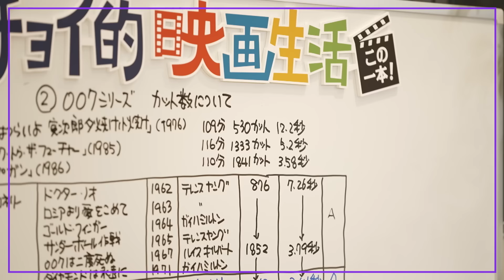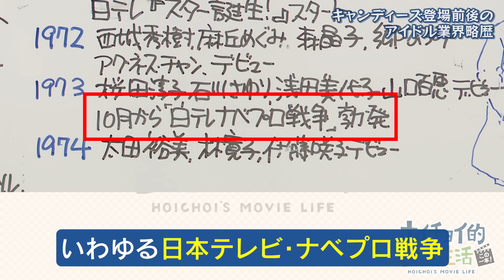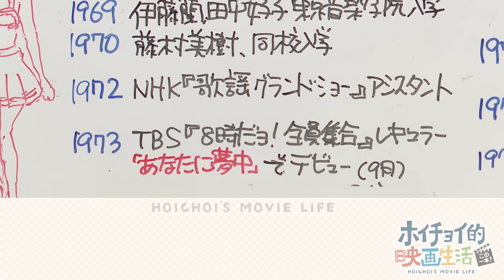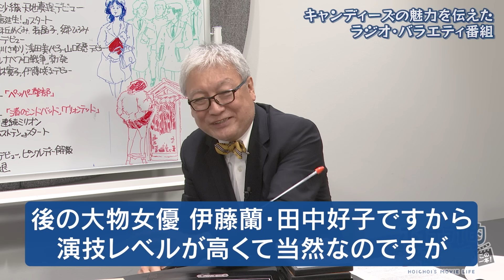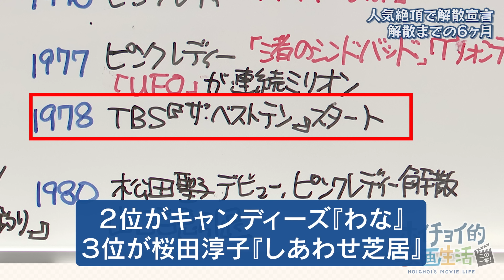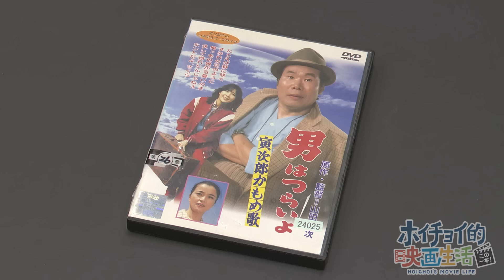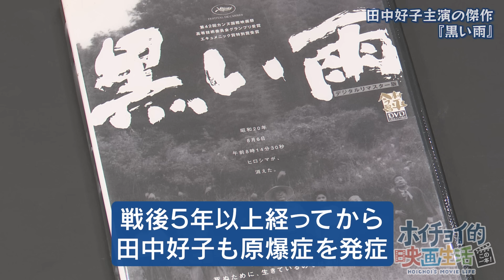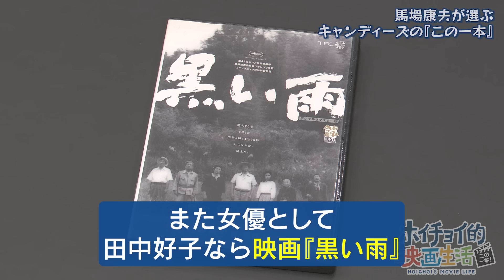【アイドルから女優へ】伝説のアイドル「キャンディーズ」が歩んだ激動の芸能活動を辿る｜女優屈指のお母さん役者・田中好子【ヒポクラテスたち】【土佐の一本釣り】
今回はアイドルグループ・キャンディーズとその時代について解説します。

00:00：OP
02:21：キャンディーズ登場前後のアイドル業界略歴
05:45：キャンディーズのデビュー前｜命名されドリフと共演するまで
09:13：キャンディーズ｜デビュー直後は大苦戦!?
11:10：キャンディーズファンとキャンディーズ
12:43：キャンディーズの魅力を伝えたラジオ・バラエティ番組
14:10：オリコン常連入りするも〇〇宣言
15:59：人気絶頂で解散宣言｜解散までの６ヶ月
18:43：女優・伊藤蘭出演『ヒポクラテスたち』
21:29：伊藤蘭出演『男はつらいよ 寅次郎かもめ歌』
22:42：女優・田中好子出演作品『土佐の一本釣り』
25:29：田中好子主演の傑作『黒い雨』
28:19：お母さん役者としての田中好子・伊藤蘭
29:32：馬場さんが選ぶキャンディーズの『この一本』

『ヒポクラテスたち』
『男はつらいよ 寅次郎かもめ歌』
『土佐の一本釣り』

最新動画や過去のオススメ動画情報を発信中

出演：馬場康夫（株式会社ホイチョイ・プロダクションズ）
制作・著作：ソニーマーケティング株式会社
制作・編集（OCPX）：株式会社クリーク･アンド･リバー社